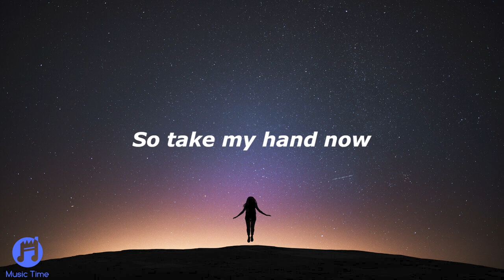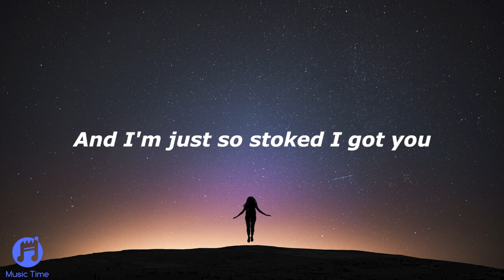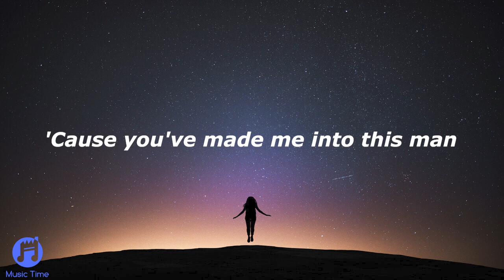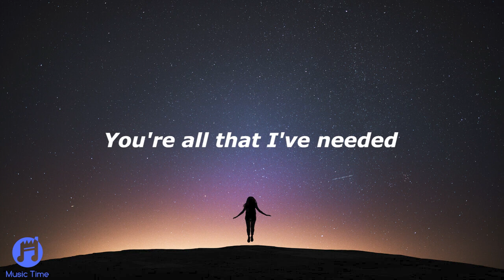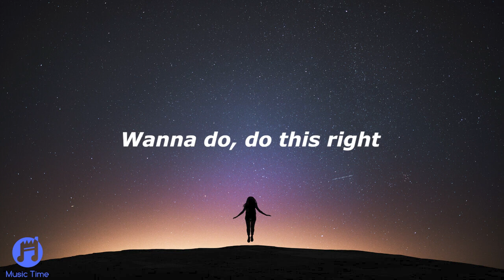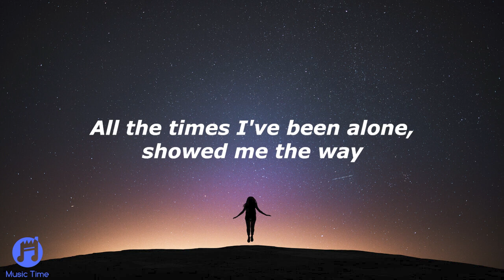Sezairi - It's You (Lyrics)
Artist : Sezairi
Title : It's You
Song Writer : Brooke Toia / Harry Mikael Sommerdahl / Sezairi